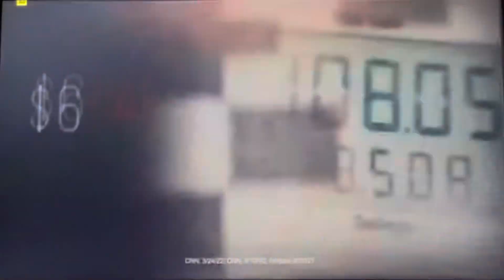Congressional Leadership Fund Commercial (October 2022)